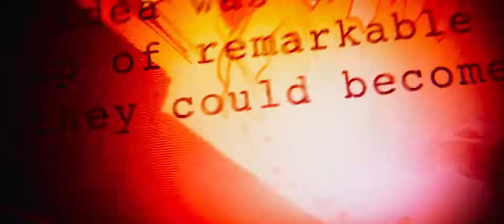Avengers: Infinity War Trailer #1 (2018) | THAheadline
Avengers: Infinity War Trailer #1 (2018)
Starring: Chris Evans, Chris Hemsworth, Zoe Saldana  Zoe Saldana, Scarlett Johansson, and Robert Downey Jr.

Synopsis: Four years after the events of Guardians of the Galaxy Vol. 2,the Avengers, torn apart after the events of Captain America: Civil War, join forces with the Guardians of the Galaxy to battle Thanos, who is trying to collect the Infinity Stones for a gauntlet that will allow him to inflict his will on all reality.

Directed by:  Anthony Russo, Joe Russo

In theaters everywhere: May 4, 2018